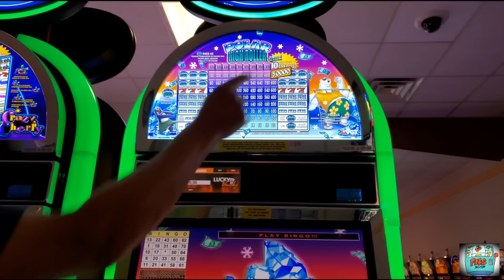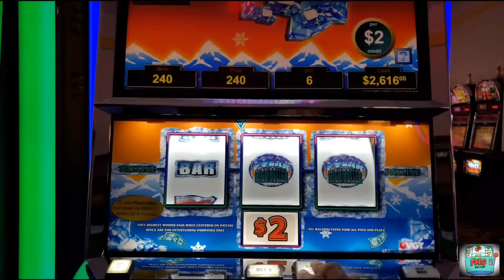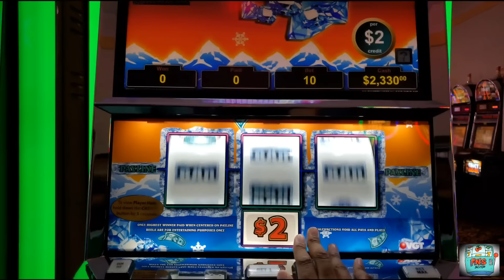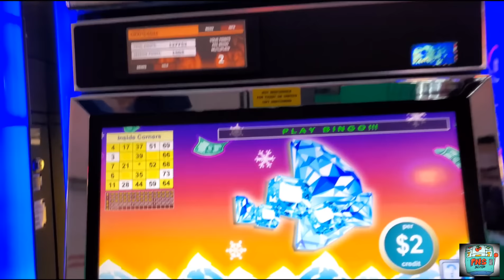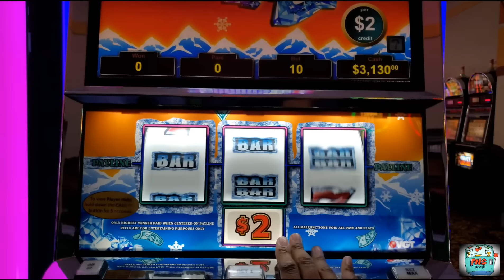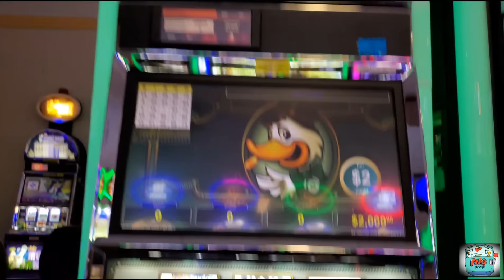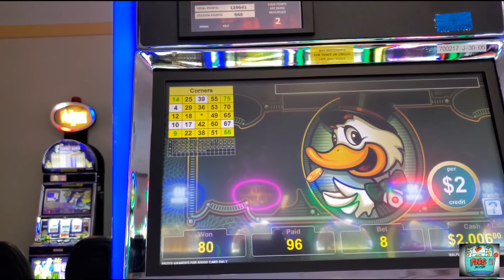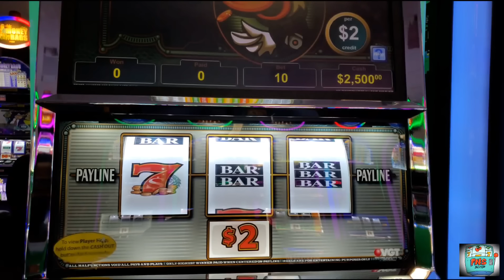$20 Polar High Roller & Lucky Ducky Subscriber Requests Wins!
Hello Viewers! We hope you all are having a great day! In this video we play $20 Polar High Roller & $20 Lucky Ducky! We hope you all enjoy the footage!